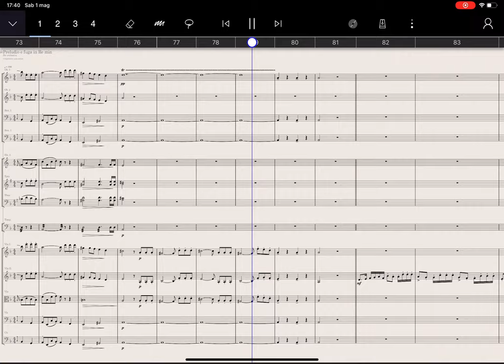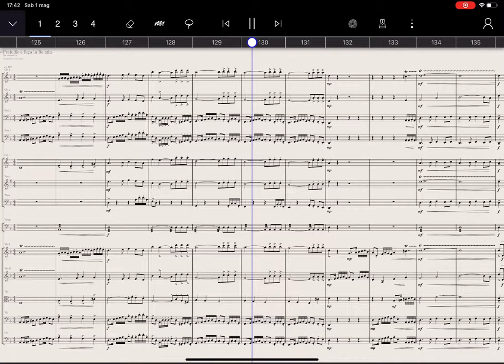Preludio e fuga in RE min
Sfaffpad for iPad
Orchestral tools Berlin samples